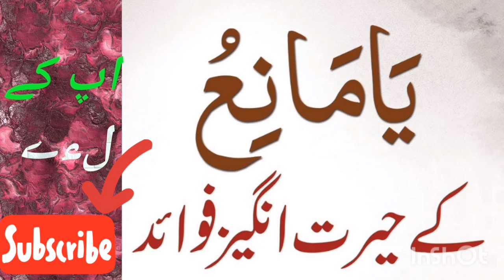Al Mani,Name of allah,asma ul husna